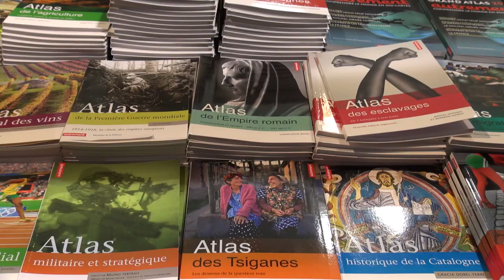Éric Baratay - Bêtes des tranchées, des vécus oubliés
A l'occasion des Rendez-vous de l'Histoire de Blois, Éric Baratay vous présente son ouvrage "Bêtes des tranchées, des vécus oubliés"aux éditions CNRS.